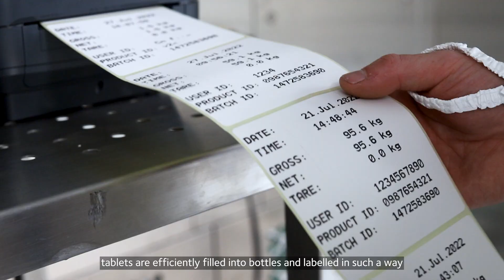Automation Engineering | Transforming the pharmaceutical industry in between saxophone serenades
Let’s meet Marvellous Mark... one of our incredible people who definitely lives up to his name!

With a background in electronics engineering and a master's degree in advanced control systems from the University of Salford, Marvellous is a radical thinker who delivers impactful innovation every day through his work at CPI.

As a Senior Automation Engineer, Marvellous focuses on delivering our Pharmacy Automation for Clinical Efficiency (PACE) bottling and labelling line, which ensures that multiple drugs are automatically bottled and labelled without any cross-contamination.

Marvellous’s talents are not just limited to his impact in pharma at CPI, Marvellous is also an incredible saxophonist and practises daily.

How did Marvellous get his name? What is an automation engineer? And how does this role fit into CPI’s medicines manufacturing innovation ecosystem? Watch this video as Marvellous answers all these questions and more.

Learn more about our Medicines Manufacturing Innovation Centre and pharma’s ‘Grand Challenges’ that we’re tackling

About CPI:

CPI connects the dots within the innovation ecosystem to make great ideas and inventions a reality to benefit people, places and our planet. We’re a pioneering social enterprise that accelerates the development, scale-up and commercialisation of deep tech and sustainable manufacturing solutions. Through our incredible innovation experts and infrastructure, we look beyond the obvious to transform healthcare and drive towards a sustainable future.

As a trusted partner of industry, academia, government, and the investment community, we’re the catalyst for delivering smart AgriFoodTech, energy storage, HealthTech, materials, and pharma innovations. We believe by working together we can build a better collective future, and as part of the High Value Manufacturing Catapult, we facilitate access to world-class organisations to deliver transformation across industries.

Creating lasting global impact from the North of England and Scotland, we invest in people and disruptive technologies to invigorate economies, create circular supply chains and make our world a better place.